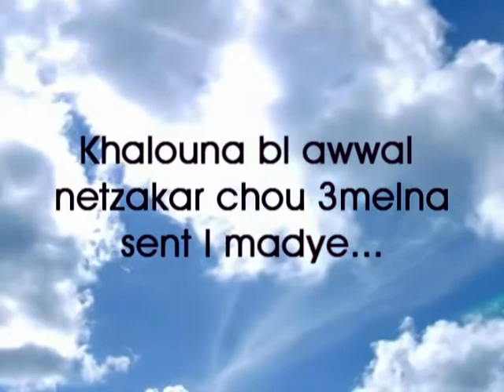Mission de Paix 3 novembre 2012